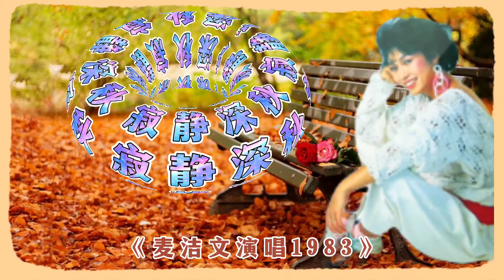麦洁文演唱《寂静深秋》